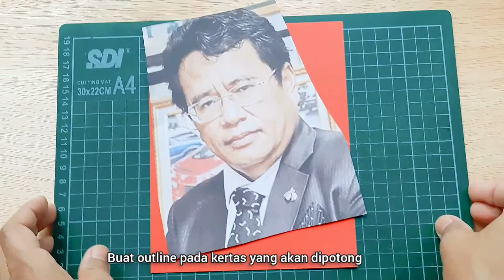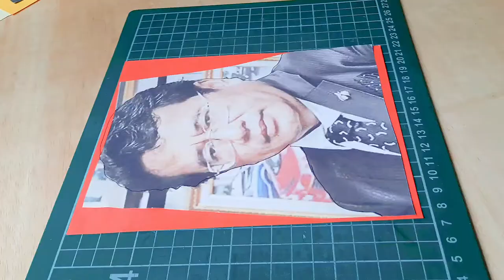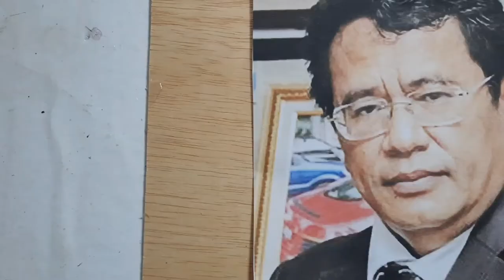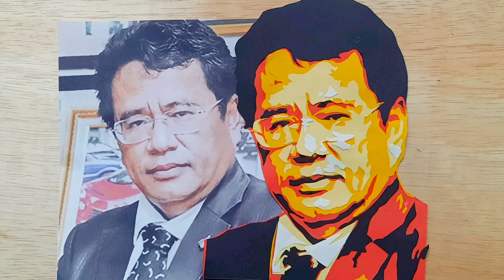CARA MEMBUAT PAPER CUTTING 5 LAYER - HOTMAN PARIS - PAPER CUTTING TUTORIAL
In this video i want to share you how to make paint with paper or i called it paper cut portrait.
in this series i trying to make paper Hotman Paris.

Di video ini saya ingin berbagi kepadamu cara melukis dengan kertas dengan teknik paper cutting.
Di series ini saya mencoba untuk membuat paper cutting potret Hotman Paris.

Info pemesanan paper cutting portrait :
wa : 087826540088